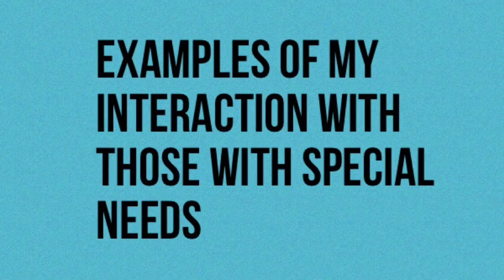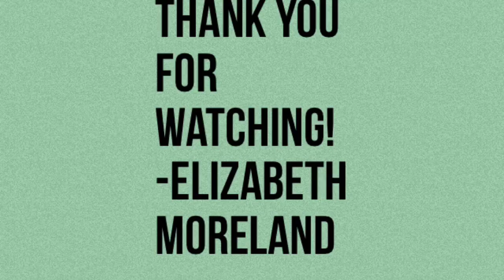College Essay Project